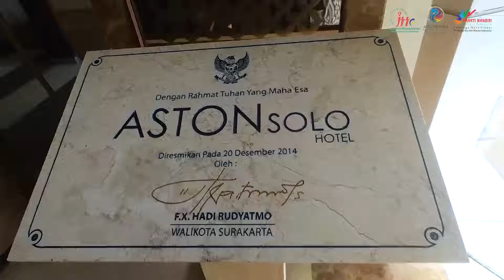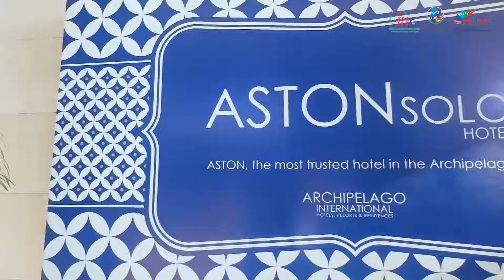DAILY 22-23 NOVEMBER 21 | KEGIATAN SOLO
Yuk kita ikuti perjalanan Pak Irul Berkegiatan di Solo